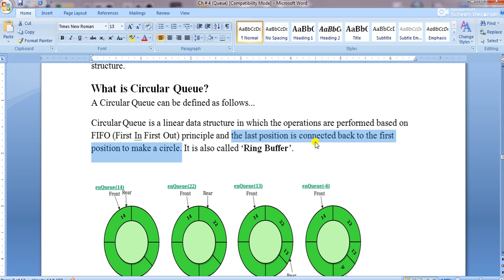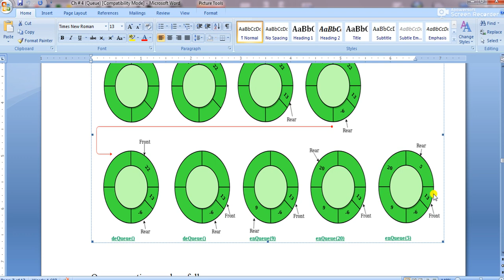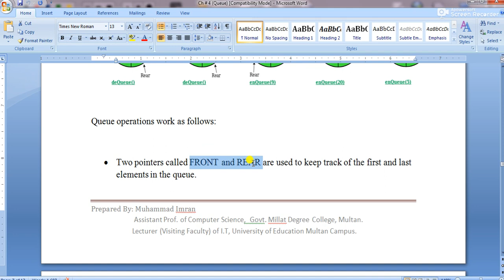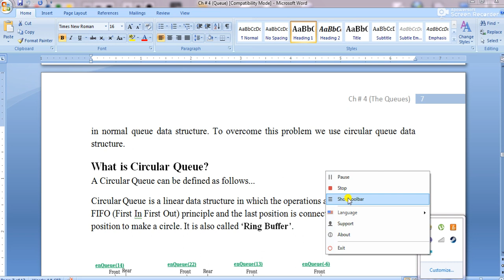Circular Queue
What is Circular Queue